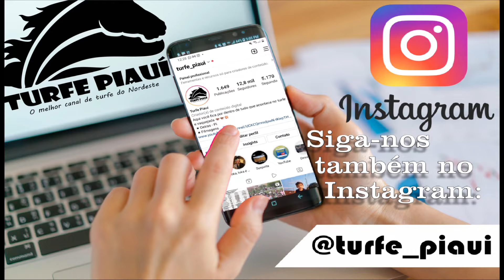BOLINHA fazendo o que mais gosta. (corrida de cavalos)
De volta às pista depois de um tempo no pasto, bolinha cavalinho corredor...